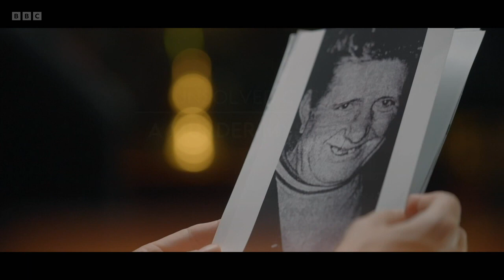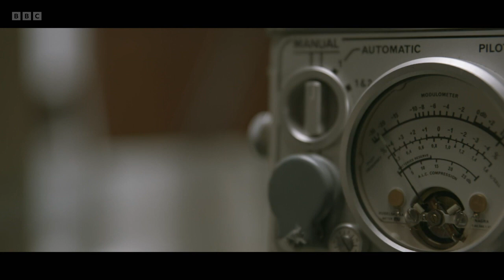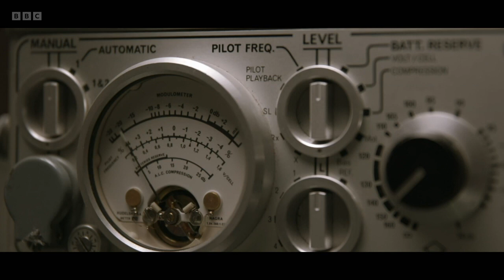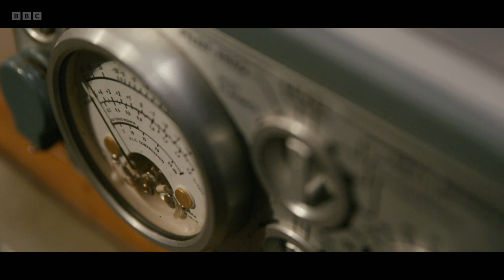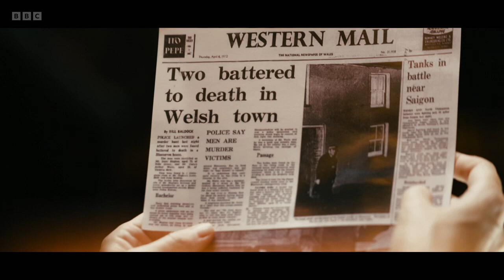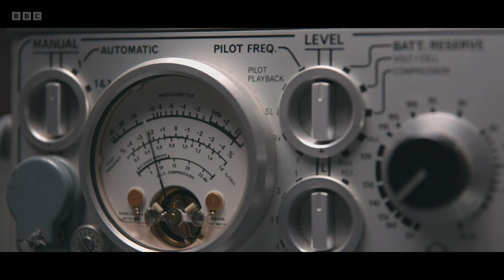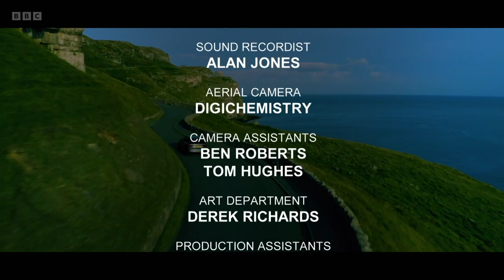Dark Land: Hunting the Killers - Blaenavon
During the Easter holiday of 1972, Blaenavon awoke to the news of a brutal double murder. Following last orders at The Rifleman's Arms, two local men made the short walk from the pub to one of their homes. In a seemingly unprovoked attack, both were bludgeoned to death with a coal pick, the house turned into a blood bath. The killer was never caught, and, 50 years later, the murder remains unsolved. Yet what clues remain in the community today that may lead to the murderer being identified? The Dark Land team re-examine the case.